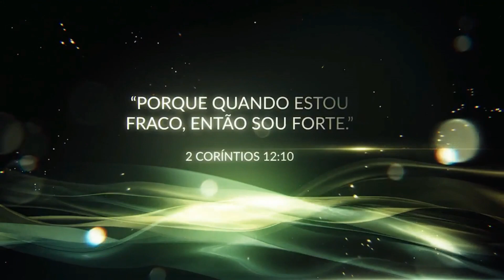Reflexões Espíritas, analisando conceitos 0179 2023 10 22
Programa espírita em formato de roda de conversa, com Diego Carvalhar Belo, Aline Bairral, Hélio Tinoco e Luiz Gonzaga